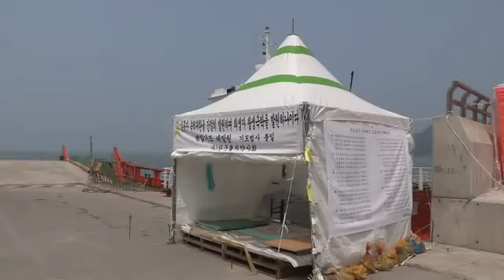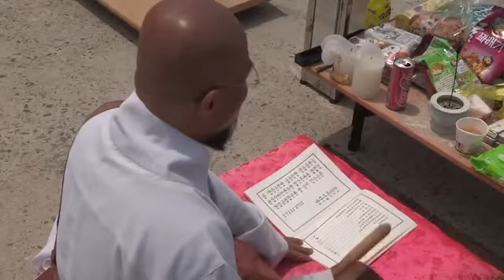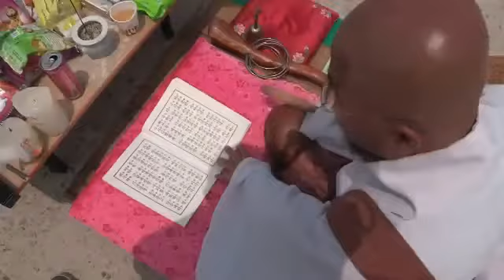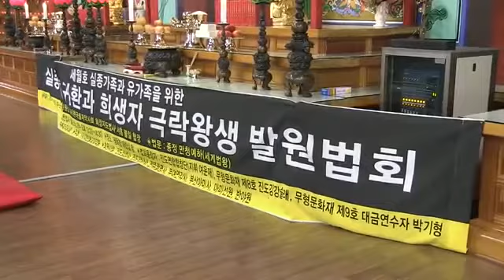전라남도_진도군_팽목항_진도_삼성사_사_법당_세월호_참사_백일기도_사십구재_겸_추모법회_추모법회_지도법사_봉행위원장_서홍_진원_불일스님_집전 2019 04 13 Untitled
참 좋은 인연입니다
본영상은 세월호 참사 당시 산승은 진도 팽목항에 내려가 세월호 참사 백일기도중 사십구재를 추진하여 원만히 봉행 하였습니다